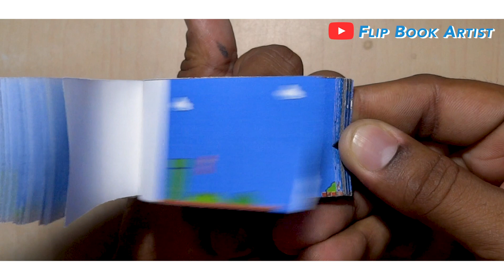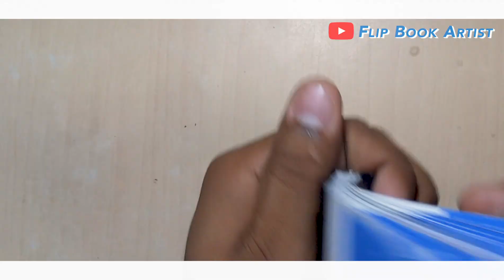Super Mario Bros FlipBook | Super Mario 1985 | Flip Book Artist 2019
Super Mario Bros FlipBook | Flip Book Artist 2019

Retro Game Super Mario Bros 1985 Flip Book.

More Flip Books.

Avengers Endgame I am Iron Man Cartoon Version | Avengers Endgame Final Battle Thanos vs Iron Man

Avengers Endgame: I Am Iron Man FlipBook | Iron Man vs Thanos FlipBook | Flip Book Artist 2019